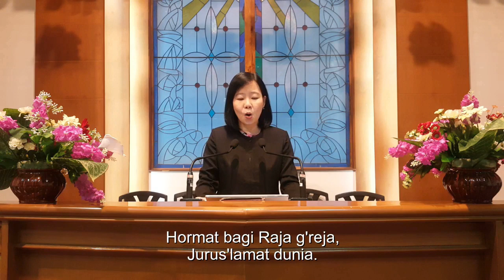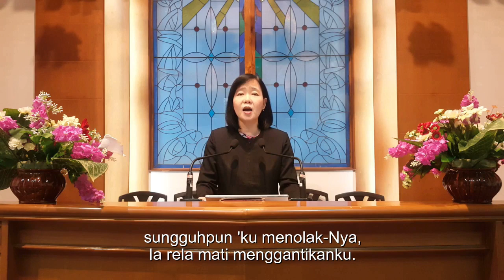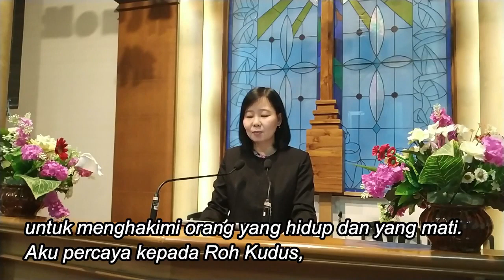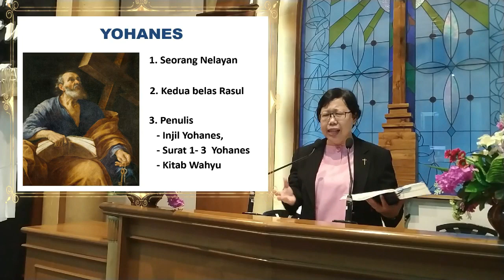Ibadah Minggu GKA Immanuel Malang (Minggu, 17 Mei 2020)